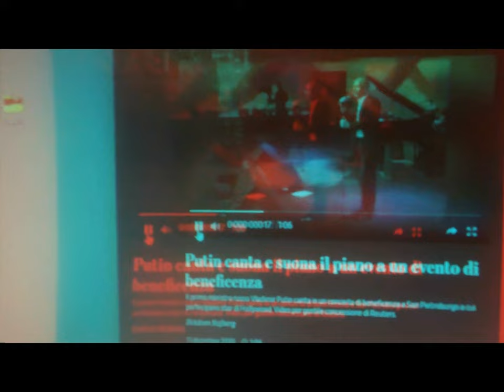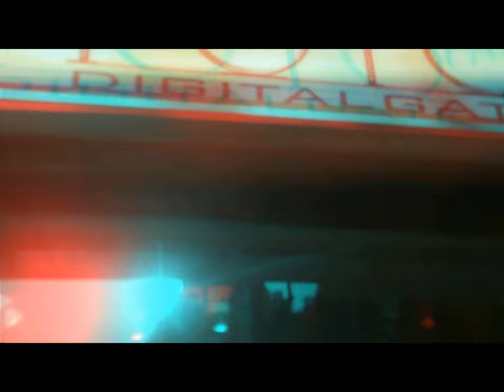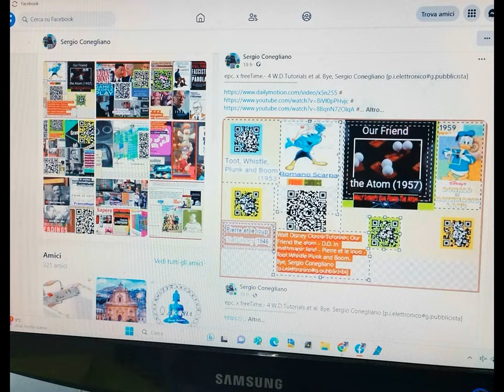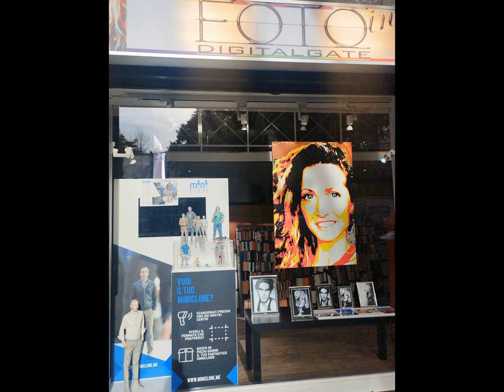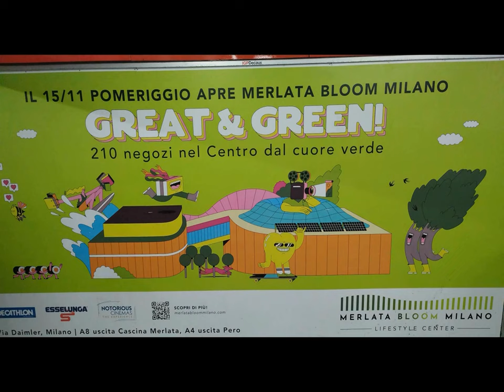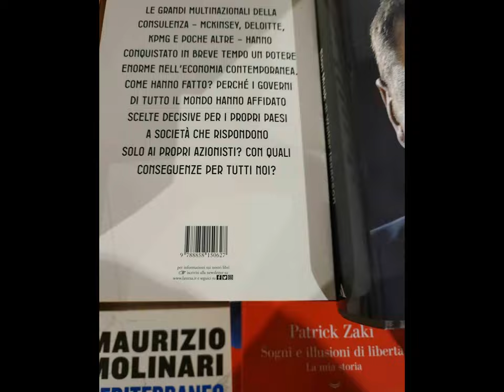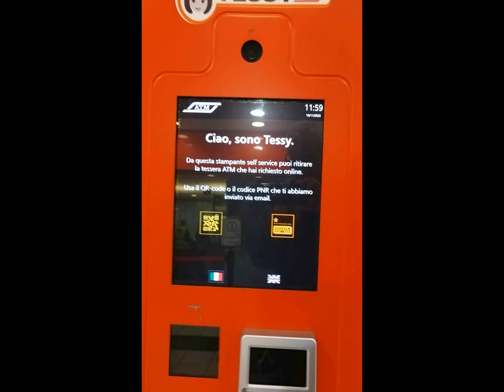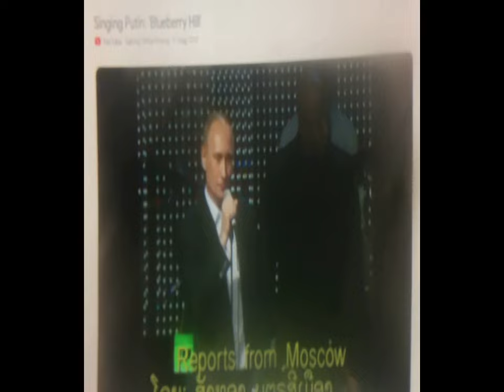3d & 2d N.Chomsky et al. [by Sergio Conegliano]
3d & 2d N.Chomsky et al. [by Sergio Conegliano]
epc. TinySemioccasional Information Retrieval.-